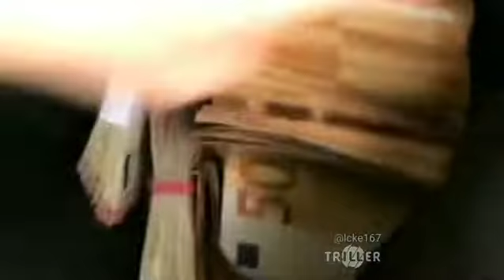MESSAJ 167 - PROMENADE